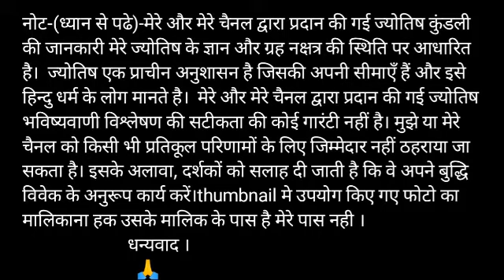Singh Rashi 10 November |Aaj ka Singh Rashifal | Singh Rashifal 10 November 2019|Singh kanya special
Video published- 9 November 2019

सिंह राशि नाम अक्षर -मा, मी, मू, मे, मो, टा, टी, टू, टे

Singh dainik rashifal 10 November 2019
1st-singh rashi love rashifal
2nd-singh rashi dainik  rupya paisa rashifal
3rd- singh rashi dainik  swasthay rashifal
4th- singh  dainik  vyapaar vyavsay career rashifal
5th- singh Dainik gyan shikha rashifal
सिंह  राशि दैनिक राशिफल 10 नवंबर 2019 -
1- सिंह  राशि के दैनिक उपाय
2- सिंह  राशि धन और वित्त संबंधित सारी बाते
3- सिंह  राशि प्रेम संबंध प्रेम प्रसंग राशिफल
4- सिंह  राशि दैनिक स्वास्थ्य से संबंधित राशिफल
5- कुंभ  राशि व्यापार व्यवसाय करियर जीवन राशिफल
6- सिंह  राशि दैनिक राशिफल
7- सिंह  राशि जन्मकुंडली विशेषज्ञ

धन्यवाद ।